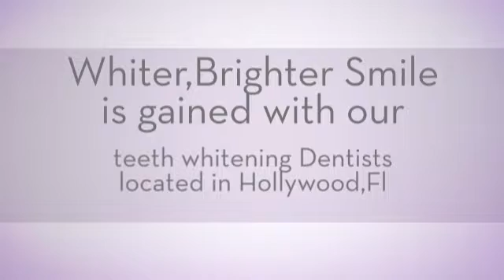Best Orthodontist Hollywood FL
Do you want to correct your teeth position and looking for the Best Orthodontist to get rid of all oral issues? simply log to know more about Orthodontist treatment.For any consultation please call @ .